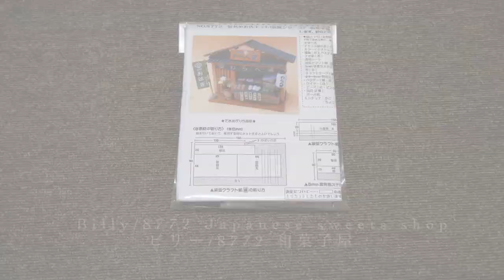Miniature Dollhouse Kit | Japanese sweets shop - Billy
【Product】
(株)ビリー
「8772 街角のお店キット(和風シリーズ)　和菓子屋」

【BGM】
Nagatsuki Beat